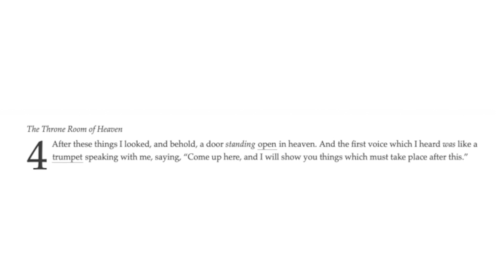Revelation 4:1b, in depth Bible Study with Pastor Allen Rigg at Calvary Chapel Austin, TX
pt 11 of 47 Revelation 4:1b, in depth Bible Study with Pastor Allen Rigg at Calvary Chapel Austin, TX